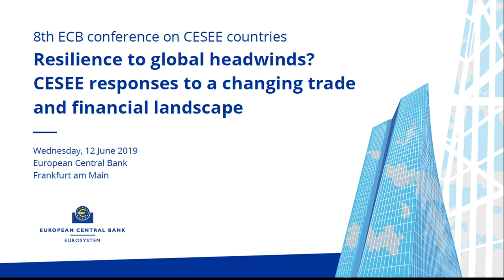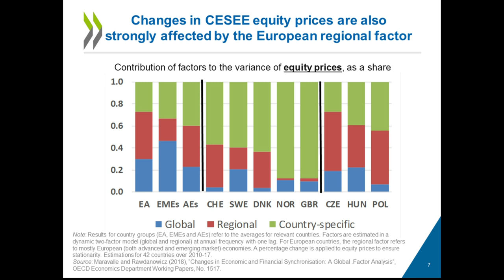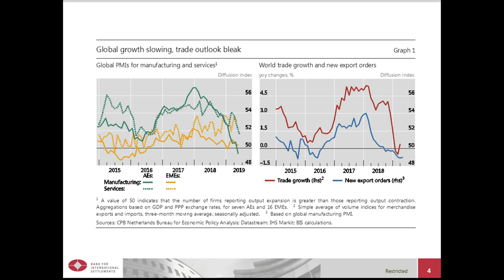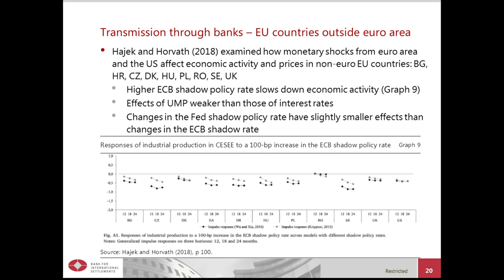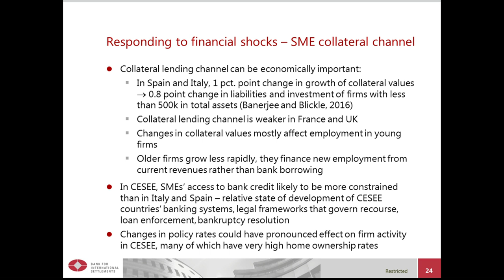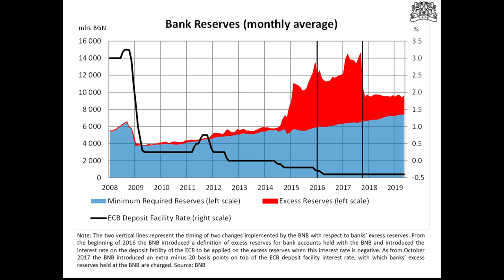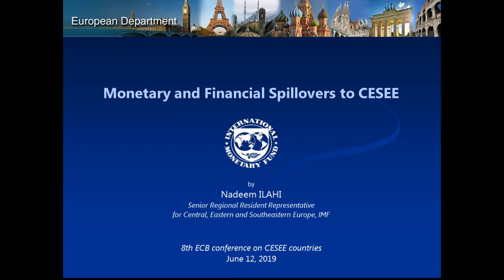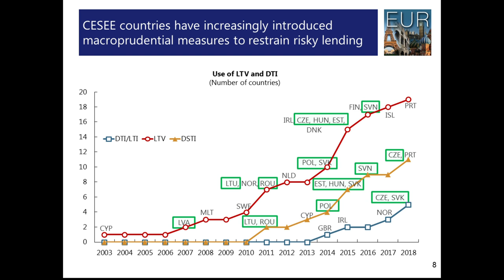8th ECB CESSE - Session 2: Responses to monetary policy and financial shocks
8th ECB conference on central, eastern and south-eastern European Countries (CESEE) countries

Session 2
Responses to monetary policy and financial shocks
Chair: Benoît Cœuré, Member of the Executive Board, European Central Bank

Resilience to global headwinds?
CESEE responses to a changing trade and financial landscape

The conference took place on Wednesday, 12 June 2019 at the Press room in the Main Building, European Central Bank, Frankfurt am Main